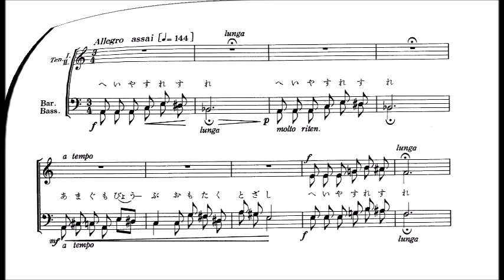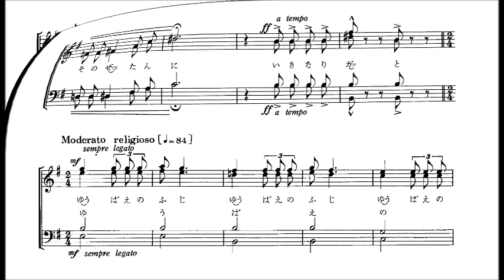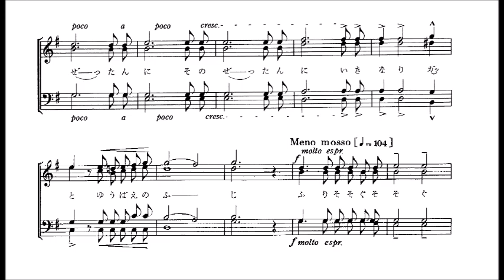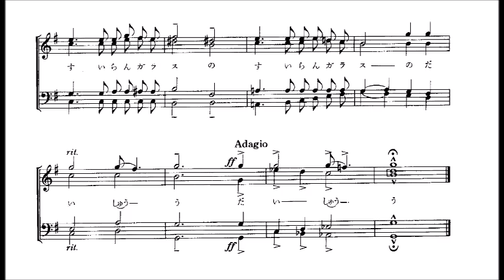「5. 作品第貳拾壹」 Top Tenor用音源 ～組曲「富士山」より～（歌詞つき）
「5. 作品第貳拾壹」　～男声合唱組曲「富士山」より～